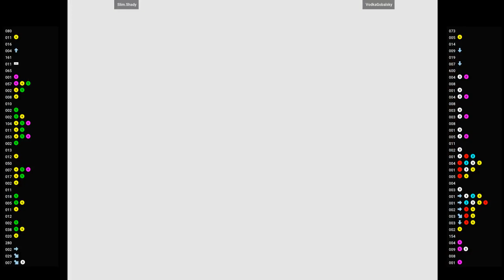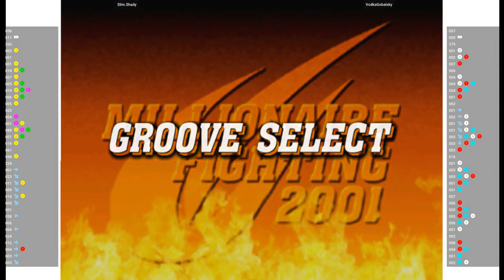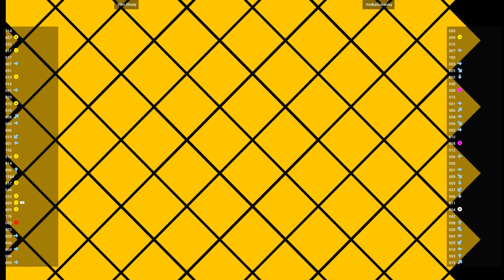CVS2 🕹 Slim.Shady VS VodkaGobalsky